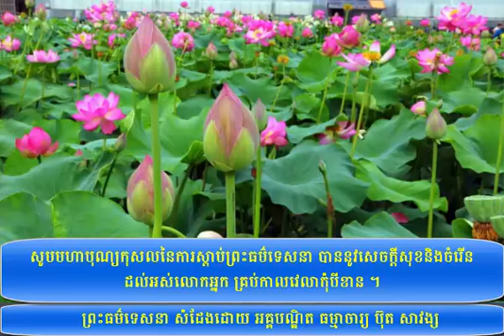ATAK 15 A | Buth Savong | Lord Buddha | Buth Savong Dhamma | CNRP Sam Rainsy | Khmer News